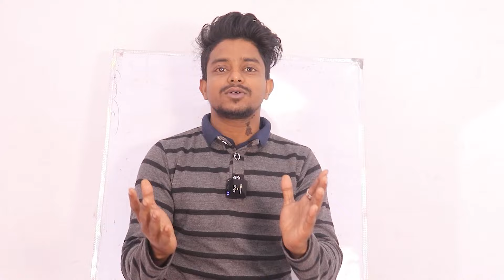Blank Card Deck Mentalism Trick - 2 | lesson 13 basic magic course By Tutorial Guruji | Hindi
This Mind Reading Video Is Not kind of Black Magic,  it's Possible Is In Proper Education
So If You Intrested To Know This Trick About
So First Join Our  Course 🪄

( Course )

1. Basic Magic Trick -
2. Basic Mind Reading -
3. Advance Mind Reading Course

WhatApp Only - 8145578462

igshid=YmMyMTA2M2Y=